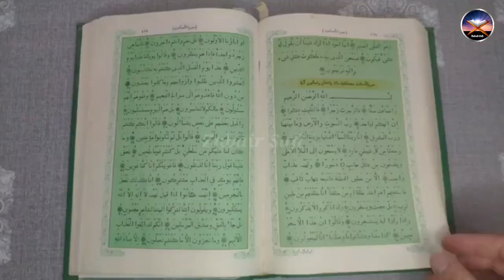Hikayat e Sa'adi | Sheikh Saadi Ki Hikayat | Sheikh Saadi Qoutes | Zubair Safi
Sheikh Saadi Shirazi (سعدی شیرازی, Saʿdi Shirazi; born 1210; died 1291 or 1292), was a Persian poet and prose writer of the medieval period. He is recognized for the quality of his writings and for the depth of his social and moral thoughts.

In this video you can watch and listen the moral stories of Sheikh Saadi Shirazi.